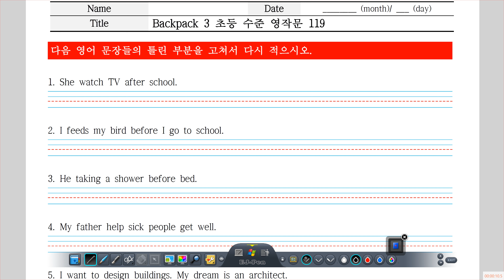초등영어 영작, 문법틀린 문장 고치기